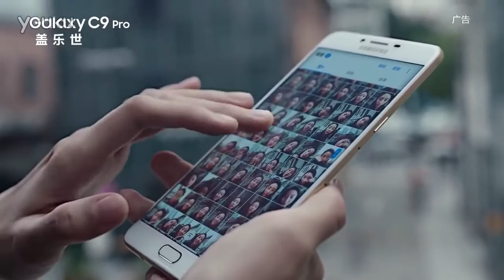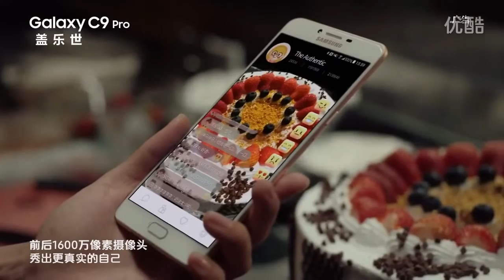Samsung Galaxy C9 Pro